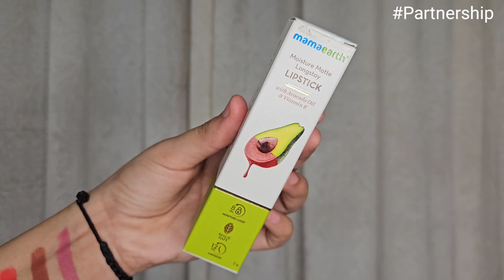Myntra velvet kurta set haul || trendy velvet kurta sets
HERE&NOW V-Neck Thread Work Pleated Velvet Kurta with Trousers & Dupatta